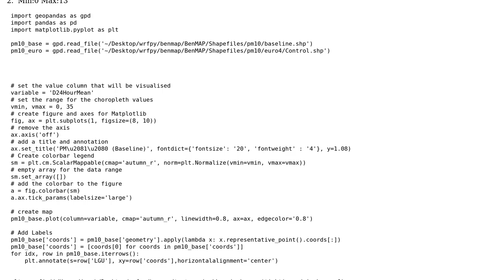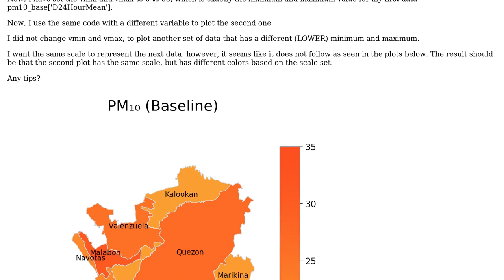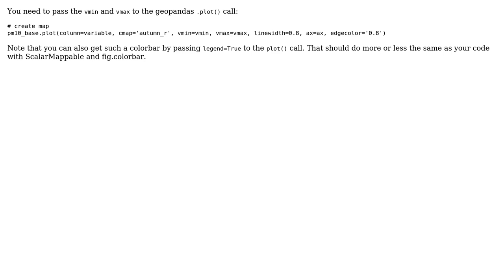GIS: Using vmin and vmax does not change anything for my plots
With thanks & praise to God, and with thanks to the many people who have made this project possible! | Content (except music & images) licensed under CC BY-SA | Music | Images & others | With thanks to user PolyGeo user joris user alberto_gar and the Stack Exchange Network Trademarks are property of their respective owners. You are responsible for your own actions.